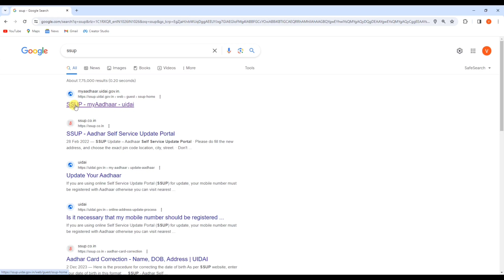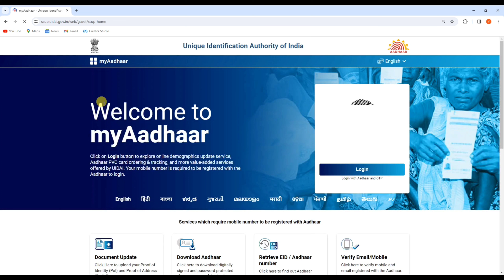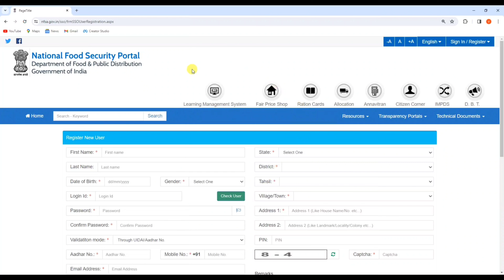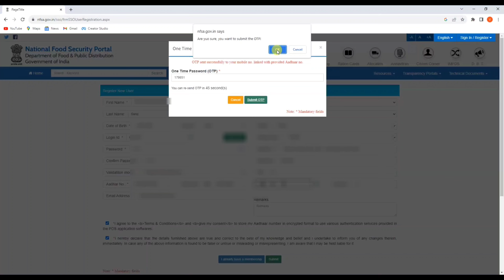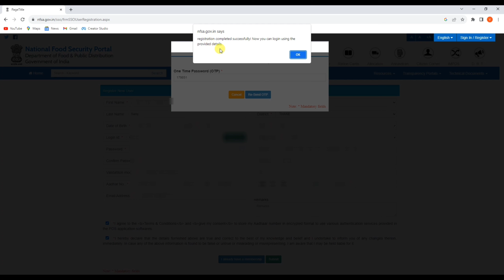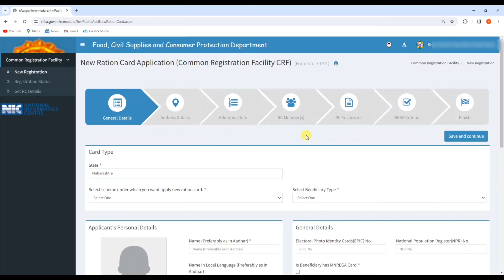2024 में राशन कार्ड का मित्र ID पासवर्ड आधार से सबको मिलना शुरू | Ration Card Mitra ID Password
Hello,
Dosto es video me Maine apko bataya hai kaise aap Ration Card Mitra ID ke liye online Registration kar sakte hai ! Agar aap apna naya ration card banana chahte hai ya fir customer ka ration card banana chahte hai to ye mitra I'd se aap kar sakte hai ! Agar apko ye video pasand ayega to like aur share jarur karna !

2024 में राशन कार्ड का मित्र ID पासवर्ड आधार से सबको मिलना शुरू | Ration Card Mitra ID Password